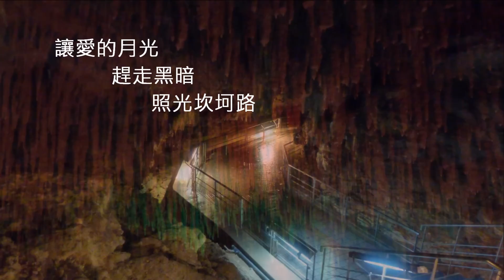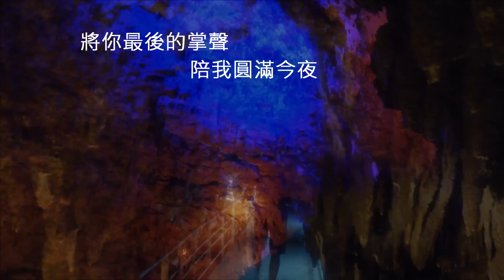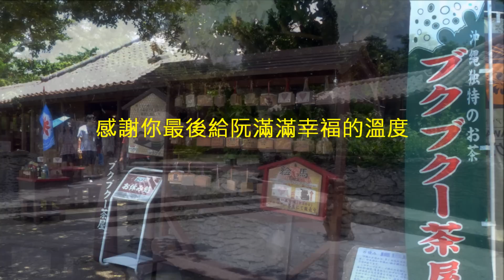幸福的溫度 - 江蕙。 玉泉洞 那霸 Okinawa, Japan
8/1晚聽台語歌后江蕙的惜別演唱會,連唱三小時不休場,場面壯觀,首首精典感人.  最後在 " 幸福的溫度" 歌曲聲中深深鞠躬轉身漸退,眼眶不由自主要泛淚了...
時間到了,人都有引退休息的一刻,轉換心境繼續為自己努力生活.

Place: 玉泉洞  Gyokusendo Kingdom Village
Song:  幸福的溫度
Artist:  江蕙